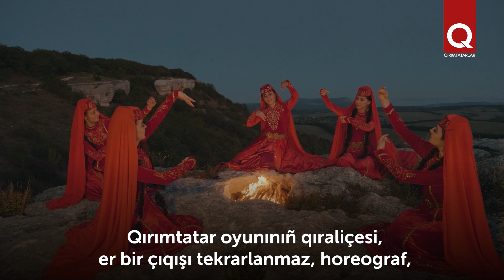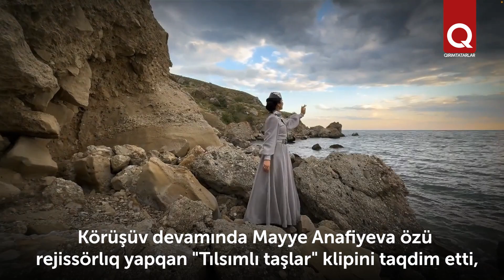"Qırımtatar ruhunıñ oyunı" — Mayye Anafiyeva ile körüşüv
"Qırımtatar ruhunıñ oyunı" — keçenlerde belli horeograf ve oyuncı Mayye Anafiyeva ile körüşüvniñ mevzusı böyle oldı. Qırımtatar sanasınıñ parlaq yıldızlarından biri balalıq hatıraları, icat yolunıñ tarihı, kelecekke niyetlerinen paylaştı.